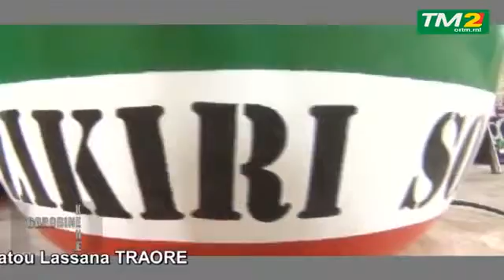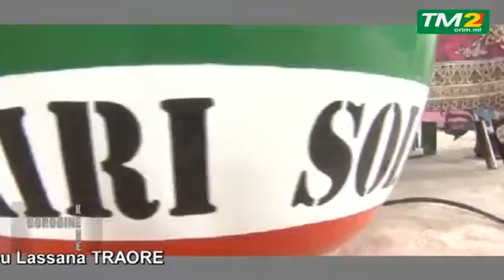Gorobine Kene n°6 partie 2